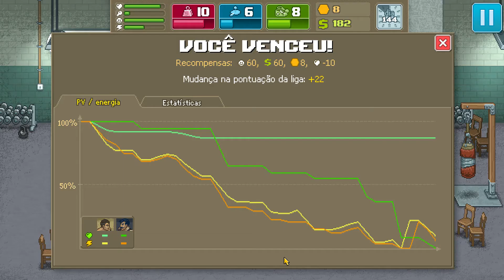Punch Club - No Caminho das Vitórias! ep 23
Nesta série vamos gerir a vida de um lutador, o trainamento a alimentação e até a vida pessoal do nosso heroi. Punch Club é um boxing tycoon management com estilo retrô inspirado nos jogos dos anos 90.